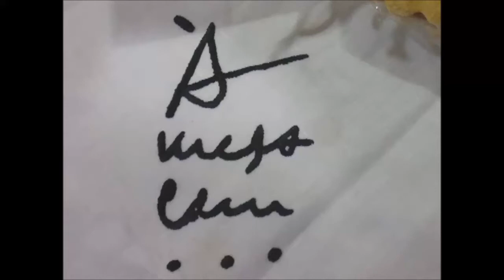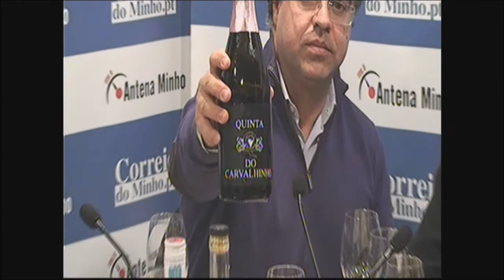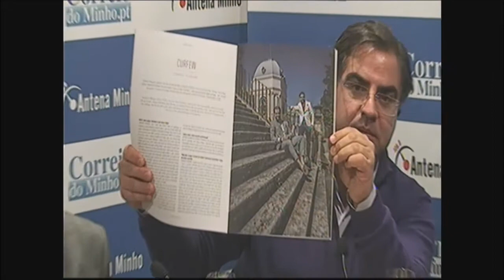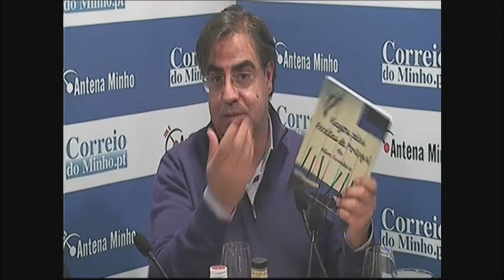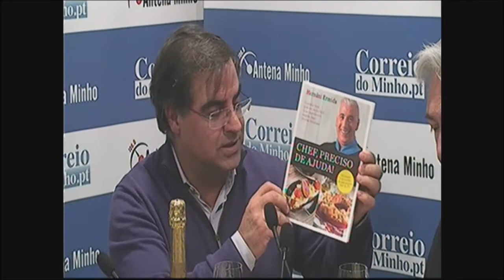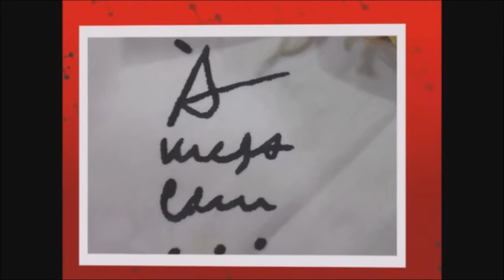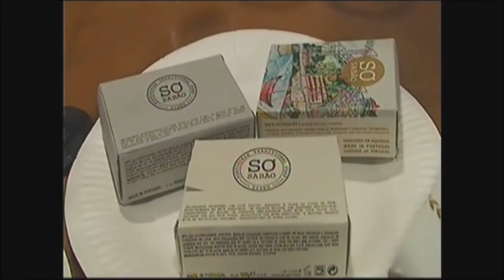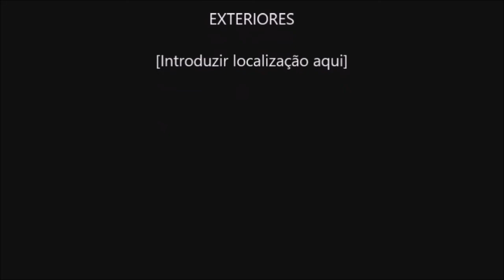À Mesa Com António Saldanha de Oliveira Especial Fim de Ano 2016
Rádio Antena Minho

"À Mesa Com ..." Conversas com paladar de música à hora do almoço com Rui Alberto Sequeira e Agostinho Peixoto, esta semana como convidado António Saldanha de Oliveira  Barman, sextas-feiras e domingos entre as 13 e as 14 horas.